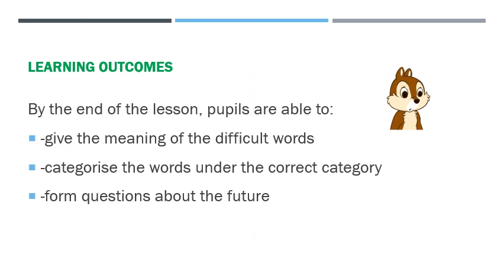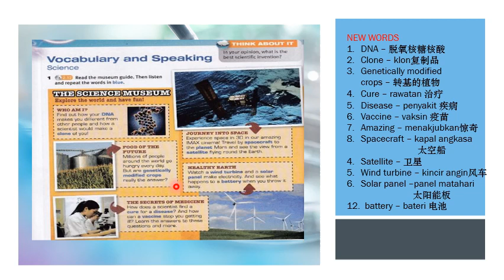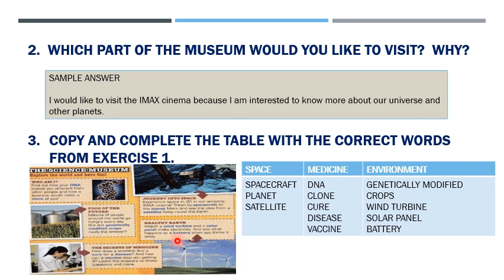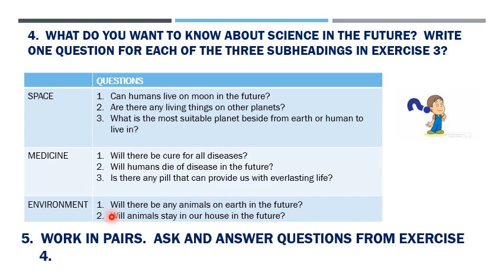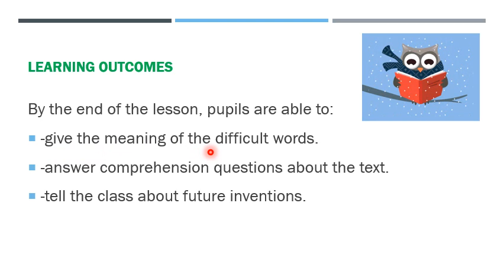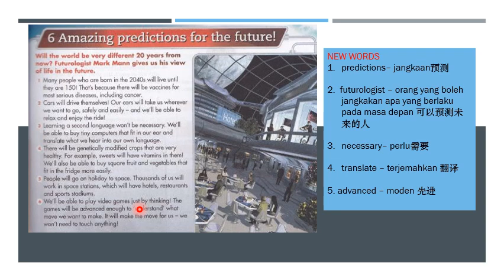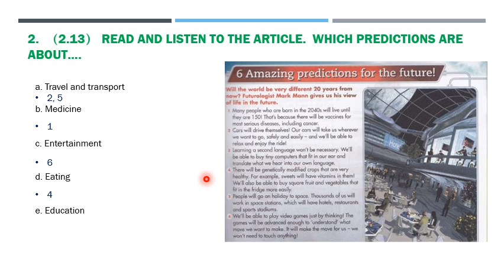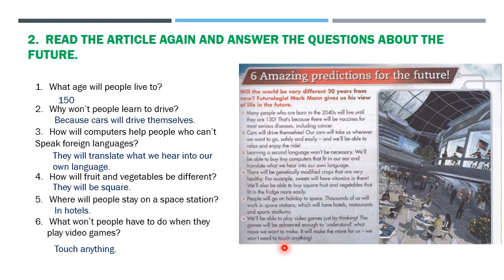ENGLISH FORM 1 I PULSE 2 I UNIT 5 : LET'S EXPERIMENT